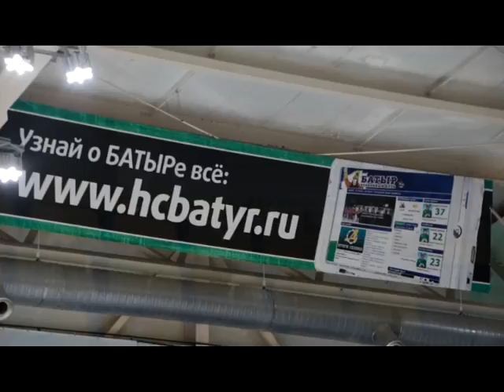Спортсмены «Батыра» готовятся к домашним матчам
Нефтекамская команда «Батыр» готовится к домашним матчам. Очередные игры четвертьфинала национальной молодежной хоккейной лиги пройдут 22 и 23 марта. Наша съемочная группа отправилась на тренировку и узнала настрой «батыровцев» на игры.